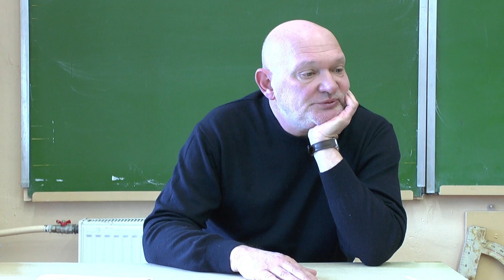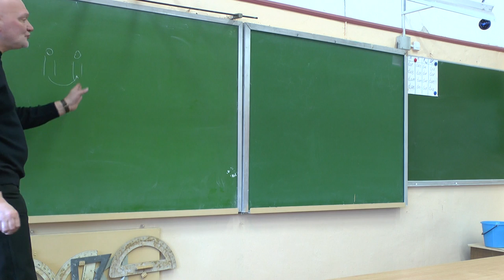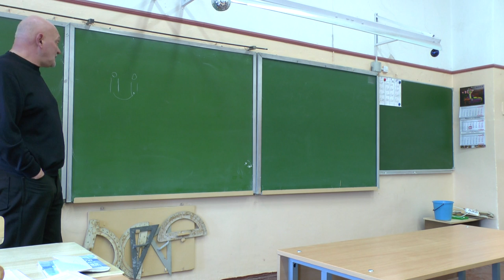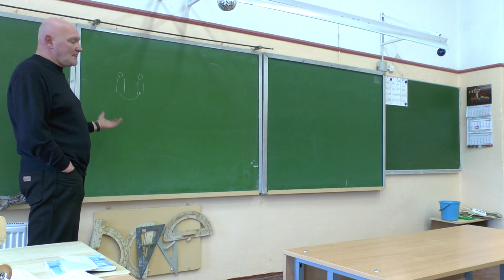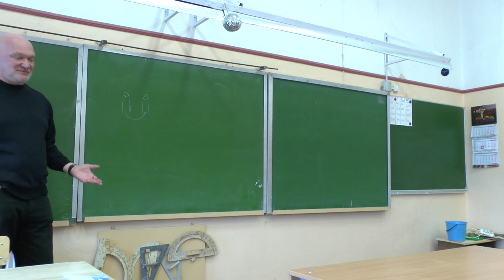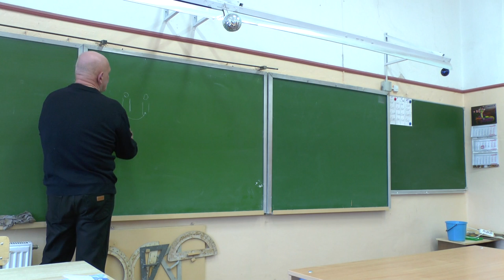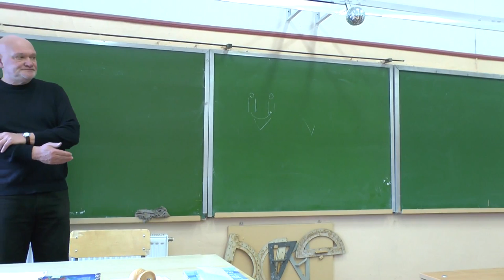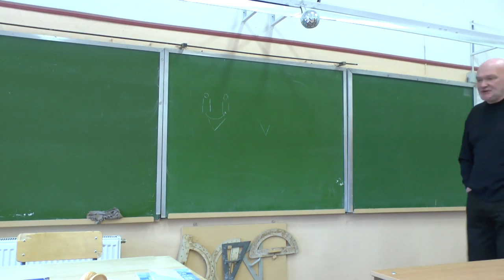Ноговицын О.М. "Онтология формы", семестр 2012/13 - 14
Очередной семинар по философии Олега Михайловича Ноговицына "Онтология формы", семестр 2012/13 года. Продолжение постоянно действующего с 2006 года семинара. Главная тема: изложение философии формы в движении формооборазования. Аристотель. Кант. Гегель. На этом семинаре перешли от феноменологии чувственной (телесной) формы к логике мыслящей формы. Обсуждается что такое предмет (вещь) с позиции мыслящей формы. Семинар состоялся 22.04.13. Доступно в формате Full HD 1080p video.
 Оппоненты: Гатиятуллин Булат (к.ф.н), Данилов Игорь (к.ф.н.), Зайцев Игорь (к.ф.н.), Стекольников Александр (к.б.н.)